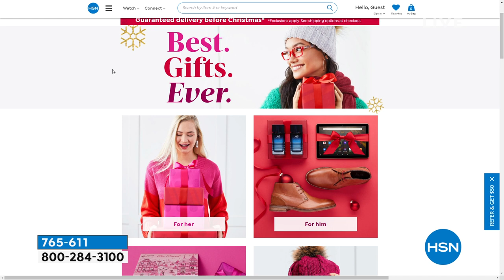Naxa Portable Boom Box/TV/DVD Bundle with Microphone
Experience a variety of entertainment optionsTV, movies, music, even karaokewith Naxa's compact and portable 7" TV/DVD Bluetooth Boombox. Supporting multiple audio and video file formats, as well as card readers, it allows you to play a range of digital media from SD cards, memory sticks, DVDs, CDs and MP3s. Listen to live broadcast music, news or sports with the AM/FM radio. Designed with an innovative TFT/LCD screen display for brilliant HD images, the twin speakerscomplete with fullrange driversfill any space with crystal clear sound. Plus, in this special bundle, you'll get a wired microphone, so you can bust out with a fun karaoke party whenever the inspiration hits.

    Portable Boom Box with 7" HD TV screen
    AV cable
    Full function remote control
    AC power cable
    Wired microphone
    User manual
    Manufacturer's 1year limited warranty on parts, 90day limited warranty on labor